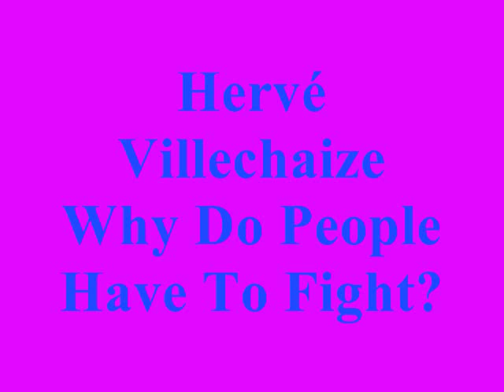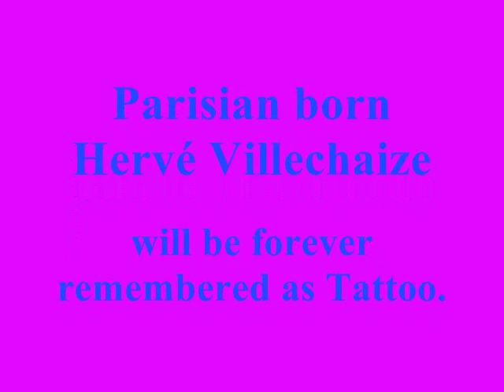Hervé Villechaize - Why Do People Have to Fight?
Hervé's immortal line, "De plane, de plane" became a catch phrase with the public while he was co-starring as Tattoo on tv's Fantasy Island (1978 to 1983).

Video created March 30/2008 by MisterCanning.